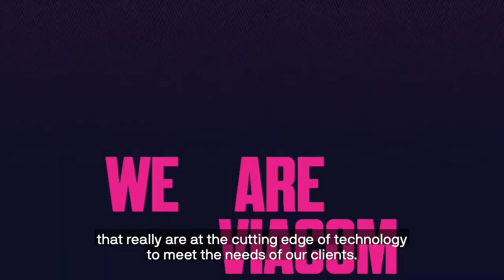How can creativity and technology ignite transformation? | interview with Tim Goodman